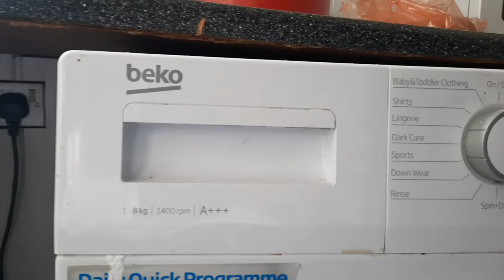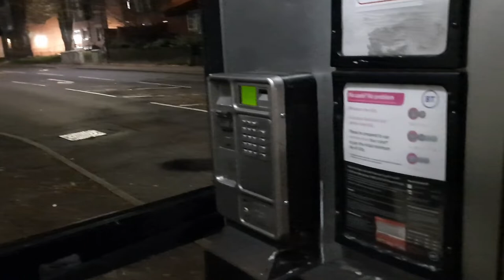Vlog-30, Haunted Telephone Booth